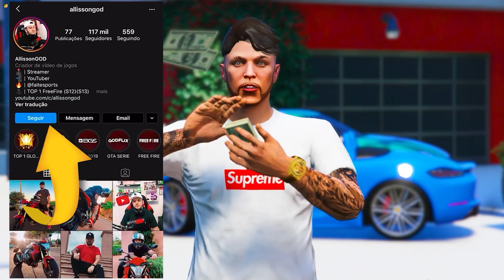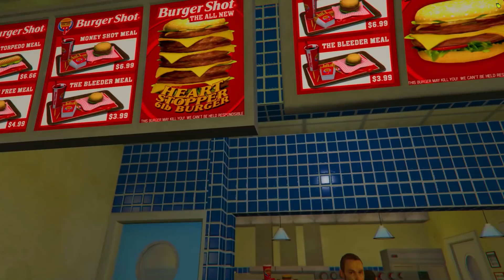GTA V : VIDA DE RICO | KAUANZINHO NOS PEGOU NO FLAGRA E PERGUNTEI A MILENA UMA COISA... 🔥 | EP#48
🔸 MEU CANAL DE VLOGS E MOTOVLOGS 🎥

🔸 GRUPO LENDÁRIOS : 🎬
🔥Moscardi •  @MOSCARDI
🔥 Wesy • @wesy
🔥 FUX • @fuxsz
🔥 João Gabriel • @Offline42662
🔥 BEVI •  @CASOSeAcasos
🔥 Marquin • @twinkle7160
🔥 Matracão • @matracao
🔥 LUKIL • @LUKILL

Utilizamos o servidor da OMINIHOST para realizar nossas gravações.

Contrate hoje mesmo e hospede seu servidor de FiveM no Brasil.
Alta performance com o melhor preço!